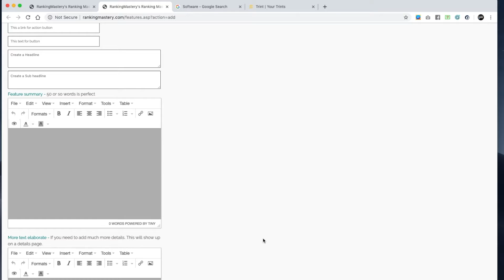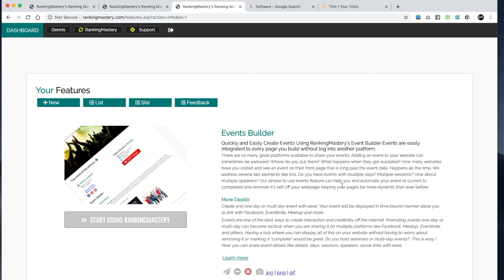Adding Features in RankingMastery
For more information goto RankingMastery.com

More about RankingMastery

RankingMastery provides you the ability to automate your content and disperse in with relevance across 100's of pages in a way that's not available on any other platform.
Achieve the success you have always dreamed of by attracting the customers you deserve by having a website with exponential visibility across ALL search sites like Google, etc. Frustrated with SEO costs and poor performance? Let us Optimize your site and see your rankings soar!! We use proprietary software and algorithms to build hundreds (or even thousands) of pages for your website. individual pages for each keyword set that makes your business relevant! Most business websites only have one or two or maybe a handful of pages which makes it hard for the search engines to find and rank them...

Imagine having several hundred keyword ranking pages for the Search spiders to find...now thats powerful!!

RankingMastery Is A Website Builder Prioritizing SEO Ranking Built For Entrepreneurs Just Like You!.

That's Right, RankingMastery was created for small business entrepreneurs like you, who aren't designers and don't have time or code skills, can easily create 100's of pages that will increase their exposure and rank high to build a creditable business presence online!

  - Quickly build sales pages that rank and convert
  - Capture leads so you can sell them products or services
  - No design skills needed
  - Simple To Use Lead Management CRM
  - Provide Search Engines With Great Content That Is Creditable And Worth Ranking
  - Build 100's of Pages That Before Would Take Months in Just A Few Hours
  -  Capture Leads, Follow Up Using Our Simple to Use CRM And
  - Respond With Our Lightning FAST Email Template Builder
  - Nothing Out There Like it! RankingMastery Has Everything You Need to Glide Your Way Up To The Top Of the Search Engines